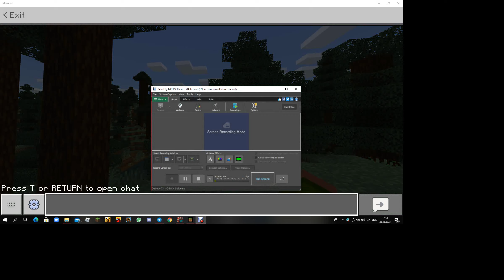Prima data cand joc cu Zander Minecraft Pocket Edition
Buna astazi voi juca pentru prima data cu Zander, Minecraft Pocket Edition.
Sper ca va va placea episodul!

Putem sa strangem 10 like-uri?